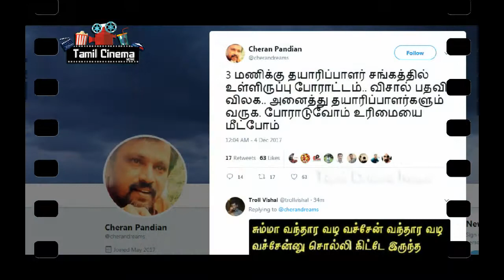ஆர்.கே. நகரில் விஷால் இன்று வேட்பு மணு தாக்கல் செய்தார்